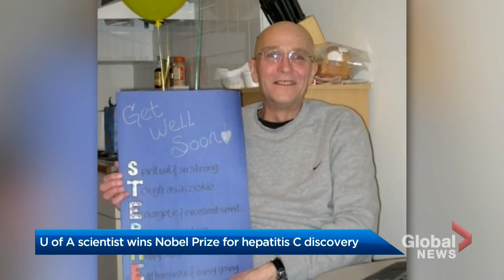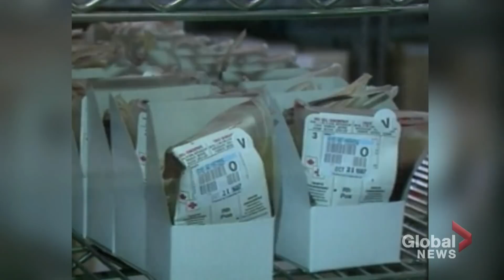Alberta-based scientist awarded the Nobel Prize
University of Alberta virologist Michael Houghton, along with Americans Harvey Alter and Charles Rice, has been awarded the Nobel Prize in Physiology or Medicine for discovering hepatitis C.

Not only did they help identify and isolate the virus, Houghton and his colleagues have developed a vaccine soon to enter clinical trials that could lead to the end of the virus that kills 400,000 people a year.

Heather Yourex-West explains how the trio's work has saved millions of lives.